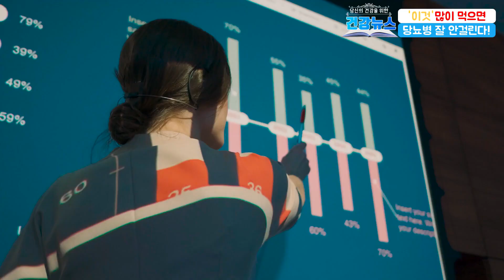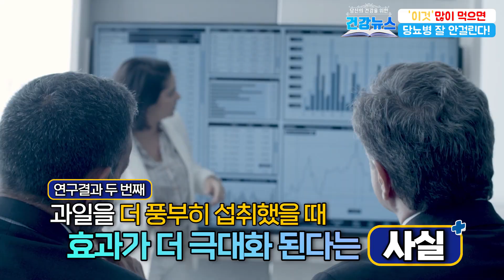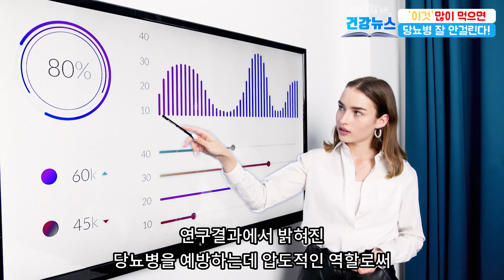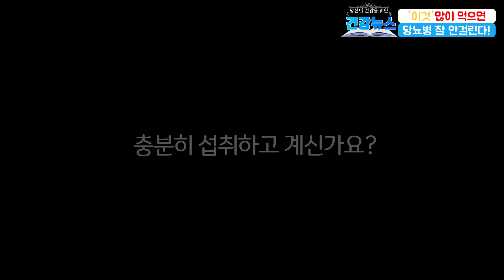혈당이 뚝! 당뇨 잡는 좋은 음식! 혈당수치가 뚝 떨어집니다!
여러분! 혹시 당뇨병을 예방하기 위해 어떤 음식들을 챙겨 드시고 계신가요?

당연히 당뇨에 걸리지 않기 위해 올바른 식습관의 유지하는 것이 우선이지만
그 중에서도 특히 이 음식을 매일 먹게 되면 당뇨병의 발생 위험을 크게 낮출 수 있다는 연구결과가 최근 발표되면서 당뇨병이 두렵다면 매일 챙겨 먹어야 할 음식에 대해 소개했는데요.

과연 그 특별한 음식들이 무엇인지 지금 바로 확인해보시죠.